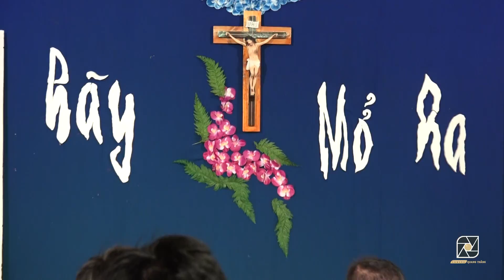CAFÉ CHUYÊN ĐỀ SỐ 44 - GIỚI TRẺ TÂN HƯƠNG